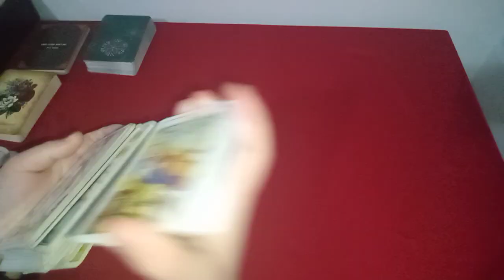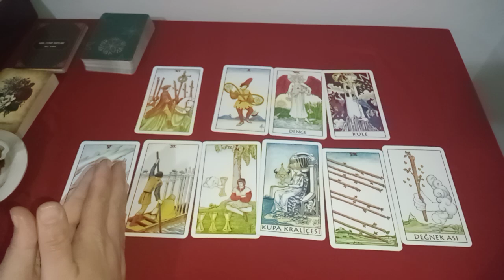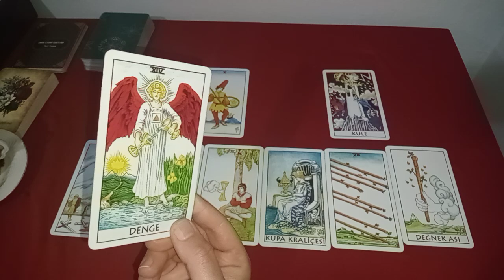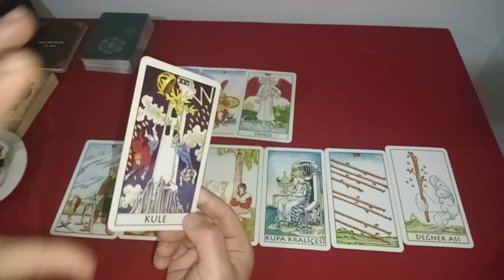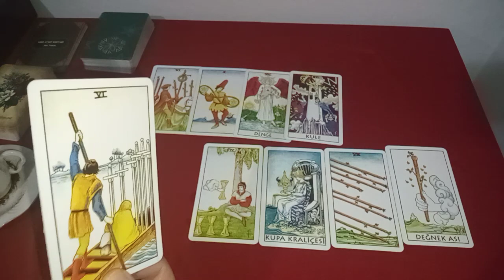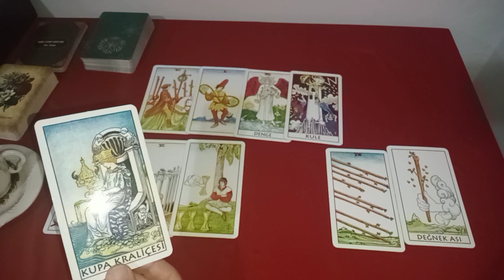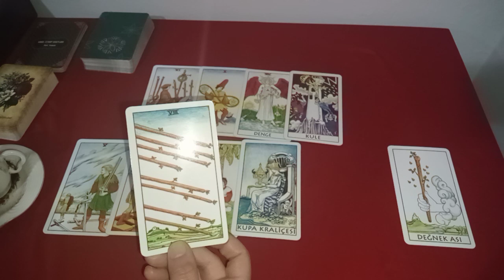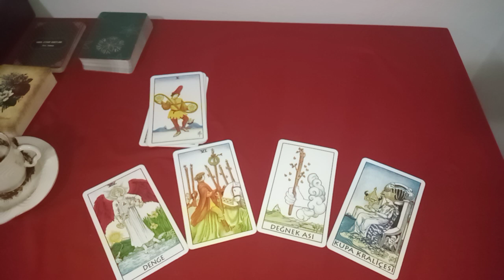İKİZLER ♊ BURCU 1-15 ŞUBAT KAHVE VE TAROT AÇILIMI 🧿 NİYETİNİZİ TUTMAYI UNUTMAYIN 🧿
MANEVİ BİLGİLER